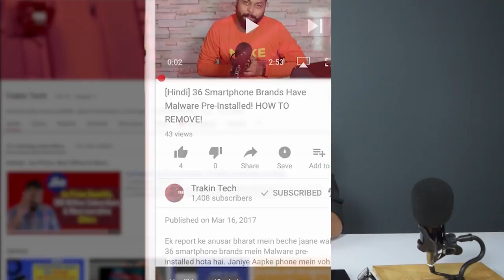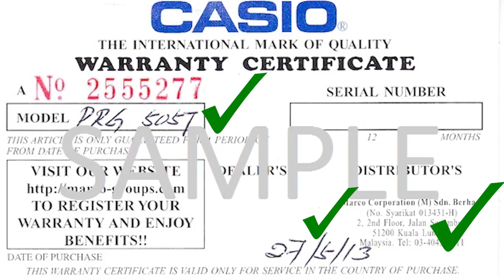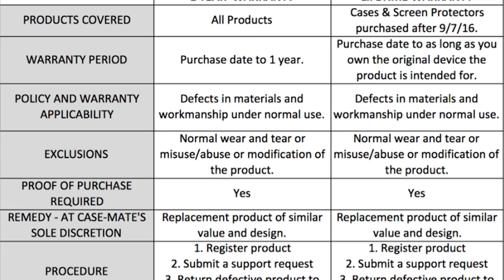Mobile & Gadgets Warranty Vs Insurance | What's the DIfference? हिंदी में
Many people have asked me whether they should go for mobile insurance even though it is under warranty. I explain in the video what is the difference between mobile warranty and mobile insurance and why you should opt for mobile insurance.
The video is in hindi. If you have any questions regarding this do let me know

00:11 Introduction - Gadget Insurance vs Gadget Warranty
00:45 What is mobile warranty?
01:35 How to Ensure you get warranty
01:57 What is covered under Warranty
03:12 what is a manufacturing defect ?
03:33 Is Mobile theft covered under warranty or insurance
03:52 Should you get insurance when gadget is in warranty?
04:09 What is mobile insurance
04:15 What is covered under mobile insurance
04:30 Why mobile insurance is important
05:49 Conclusion & Next video Trakin Tech 100k Subscriber Mega Giveaway - Credits
Source: